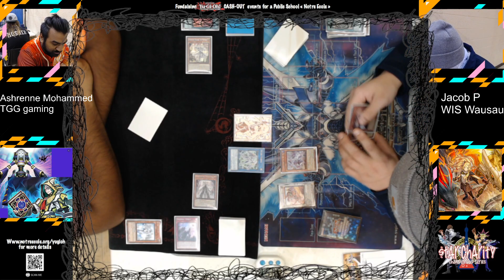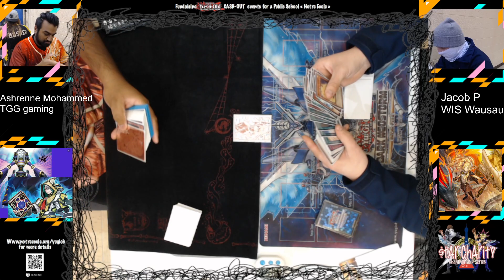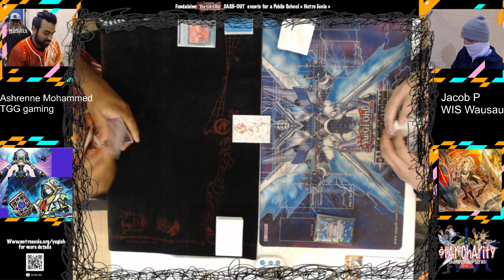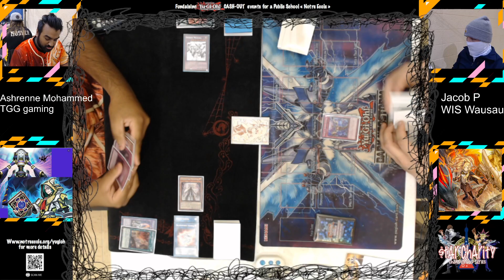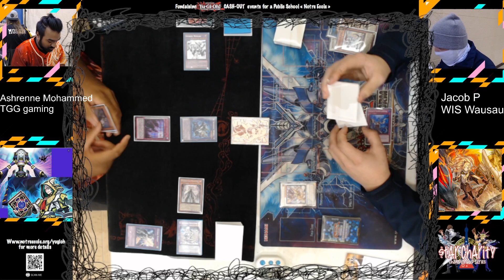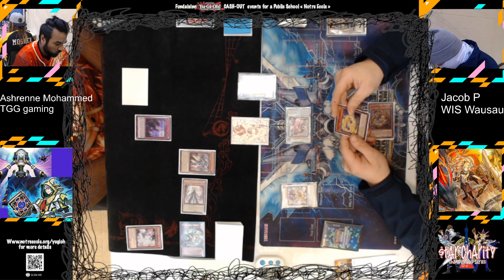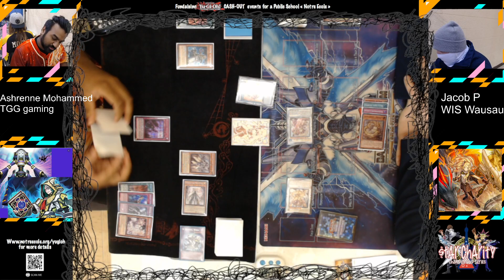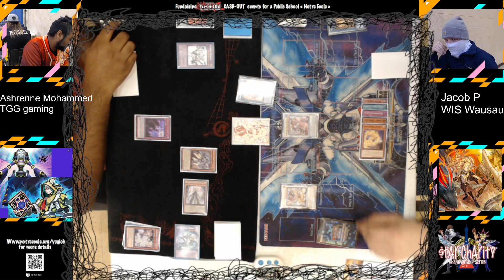Yu-Gi-Oh! Star Charity Tournament VII - Invoked Dogmatika Vs. Swordsoul Table 5 Round 6